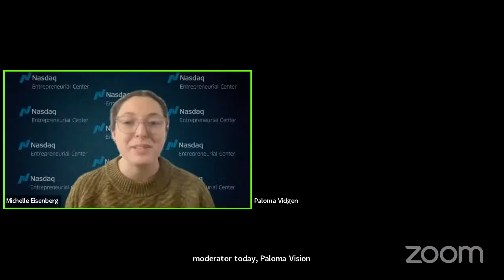CDFI Fundamentals: A Path for Entrepreneurial Success with BMO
Discover how CDFIs can support you and your business with BMO, Working Solutions CDFI, and Stella.

Key Takeaways:
 - Understanding CDFIs: what are they, how they differ from other funding options, benefits and challenges
 - Navigating the CDFI Landscape: how to identify the right CDFI for your business needs, understanding eligibility criteria, preparing the right documents and information
 - Successful CDFI Engagement: what is the application process like and how to enhance your application, strategies for building and nurturing relationships with CDFIs

Founders leading mission-driven organizations may wonder if a CDFI is right for them as they assess their fundraising options. For those that are early in their business journey— especially first-time founders— a CDFI can offer the kind of financial and technical support that enables you to invest in the areas of your business that need the most assistance in order to thrive. So, how can you set yourself and your business up for success when searching and applying for CDFI funding?

Join leaders from BMO, Working Solutions CDFI, and Stella for a deep dive into CDFIs: who they're for, how to find the right one, and what you need to properly prepare when applying. You'll receive guidance from both the lender and the entrepreneur perspective on best practices for initial engagement with CDFIs as well as strategies for nurturing relationships long-term so that you and your business can continue to reach new heights!